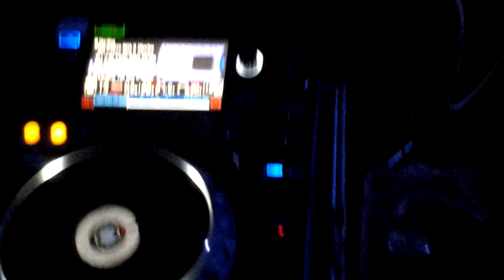Harding b2b Cursio closing Set JNK 26/12